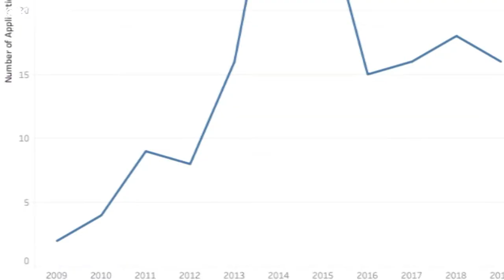Amid 'exploding' street art scene, city looks to expand opportunities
You never know what art you might find as you're wandering around Portland. The street art scene has grown rapidly over the last decade or so, and now the city is considering expanding opportunities for artists and art lovers.